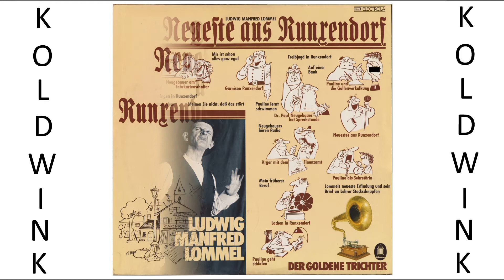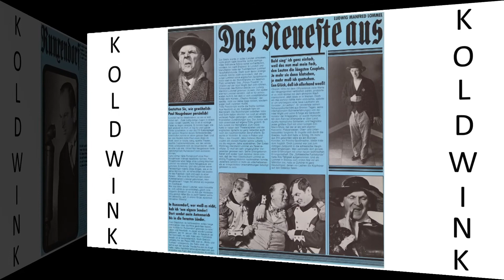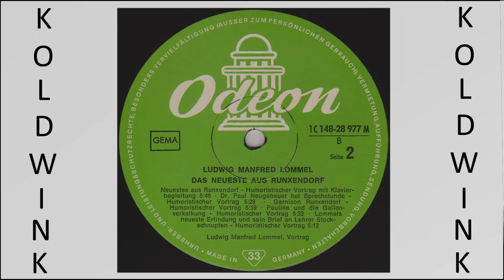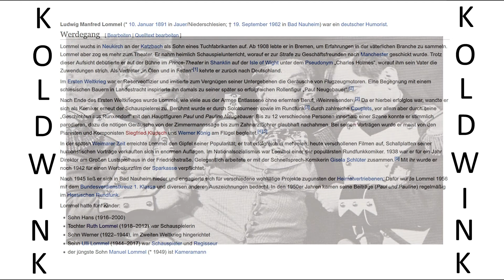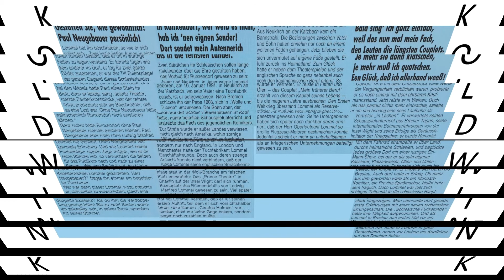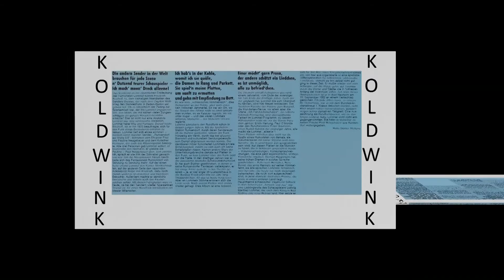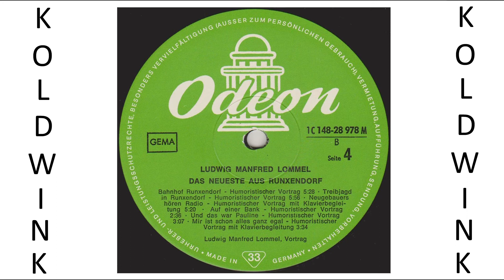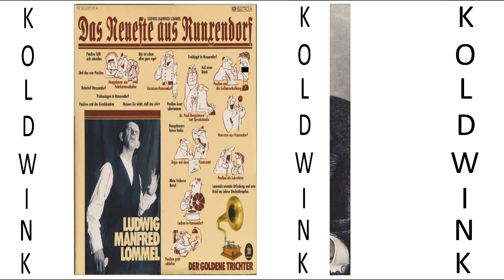LUDWIG MANFRED LOMMEL - DAS NEUESTE AUS RUNXENDORF (Odeon) (Electrola) (EMI)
Liste des Programms:
- Lachen in Runxendorf
- Ärger mit dem Finanzamt
- Pauline als Sekretärin
- Pauline und der Kirschkuchen
- Pauline geht schlafen
- Neugebauer am Fahrkartenschalter
- Neuestes aus Runxendorf
- Dr. Paul Neugebauer hat Sprechstunde
- Garnison Runxendorf
- Pauline und die Gallenverkalkung
- Lommels neueste Erfindung und sein Brief an Lehrer Stockschnupfen
- Mein früherer Beruf
- Pauline lernt schwimmen
- Probesingen in Runxendorf
- Pauline läßt sich scheiden
- Meinen Sie nicht, daß das stört
- Bahnhof Runxendorf
- Treibjagd in Runxendorf
- Neugebauers hören Radio
- Auf einer Bank
- Und das war Pauline
- Mir ist schon alles ganz egal

Die Aufnahmen entstanden in der Zeit zwischen 1928 und der Mitte der dreißiger Jahre

Ludwig Manfred Lommel (* 10. Januar 1891 in Jauer/Niederschlesien; † 19. September 1962 in Bad Nauheim) war ein deutscher Humorist.

Werdegang:
Lommel wuchs in Neukirch an der Katzbach als Sohn eines Tuchfabrikanten auf. Ab 1908 lebte er in Bremen, um Erfahrungen in der väterlichen Branche zu sammeln. Lommel aber zog es mehr zum Theater. Er nahm heimlich Schauspielunterricht, worauf er zur Strafe zu Geschäftsfreunden nach Manchester geschickt wurde. Trotz dieser Aufsicht debütierte er auf der Bühne im Prince-Theater in Shanklin auf der Isle of Wight unter dem Pseudonym „Charles Holmes“, worauf ihm sein Vater die Zuwendungen strich. Als Vertreter „in Ölen und in Fetten“ kehrte er zurück nach Deutschland.

Im Ersten Weltkrieg war er Reserveoffizier und imitierte zum Vergnügen seiner Untergebenen die Geräusche von Flugzeugmotoren. Eine Begegnung mit einem schlesischen Bauern in Landestracht inspirierte ihn damals zu seiner später so erfolgreichen Rollenfigur „Paul Neugebauer“.

Nach 1945 ließ er sich in Bad Nauheim nieder und engagierte sich für verschiedene wohltätige Projekte zugunsten der Heimatvertriebenen. Dafür wurde Lommel 1956 mit dem Bundesverdienstkreuz 1. Klasse und diversen anderen Auszeichnungen bedacht. In den 1950er Jahren kamen seine Beiträge (Paul und Pauline) regelmäßig im Hessischen Rundfunk.

Lommel hatte fünf Kinder:

    Sohn Hans (1916–2000)
    Tochter Ruth Lommel (1918–2012) war Schauspielerin
    Sohn Werner (1922–1944), im Zweiten Weltkrieg hingerichtet
    Sohn Ulli Lommel (1944–2017) war Schauspieler und Regisseur
    der jüngste Sohn Manuel Lommel (* 1949) ist Kameramann